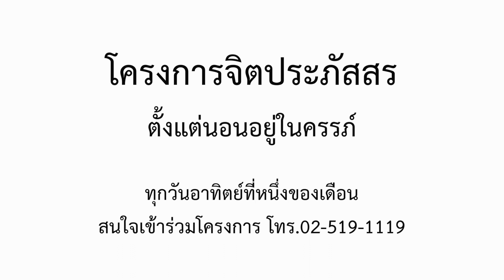จิตประภัสสร ตั้งแต่นอนยู่ในครรภ์ 7 ม.ค. EP1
โครงการจิตประภัสสร ตั้งแต่นอนอยู่ในครรภ์ โครงการสำหรับพ่อแม่ตั้งครรภ์ หรือกำลังอยากมีลูก จัดขึ้นทุกวันอาทิตย์แรกของทุกเดือน ณ เสถียรธรรมสถาน

สำหรับผู้สนใจเข้าร่วมกิจกรรม สามารถดาวน์โหลดใบสมัครได้ที่
ท่านที่มีความประสงค์จะปรึกษาปัญหาต่างๆ /สอบถามรายละเอียดเกี่ยวกับโครงการ
แจ้งตามประทีปในวันคลอด / แจ้งร่วมพิธีรับขวัญ และนวดทารก  สามารถประสานงานได้ที่
แม่ชีจิตตานันท์ (แม่ชีอู๊ด) ทาง โทรศัพท์ 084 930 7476 หรือ  Line จิตประภัสสร